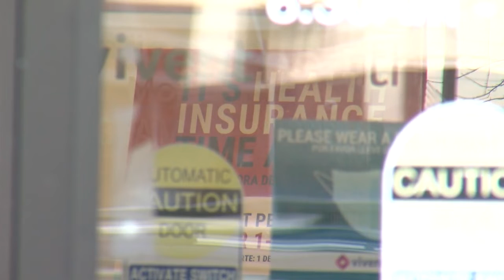‘The breakthrough is remarkable’: Local infectious disease physician reflects on World AIDS Day